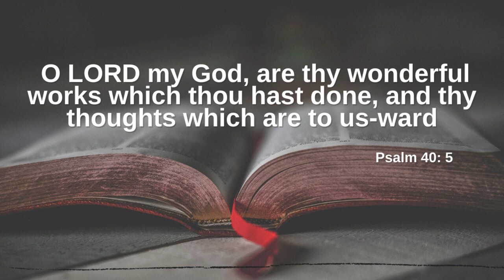Today's promise 21-02-2022 | Telugu & English bible verse | God's Vision